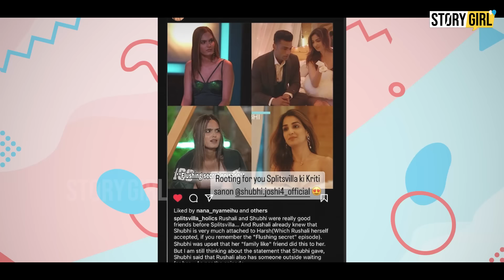WHO WILL HARSH CHOOSE? SPLITSVILLA 15 | RUSHALI YADAV | SHUBHI JOSHI | SV15 | SPLITSVILLA 15 COUPLES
Iss video mein Splitsvilla 15 Ke Sabse Controversial Love Triangle aur Upcoming Episodes Ke Highlights Ke Bare Mein Aapko Batayenge.